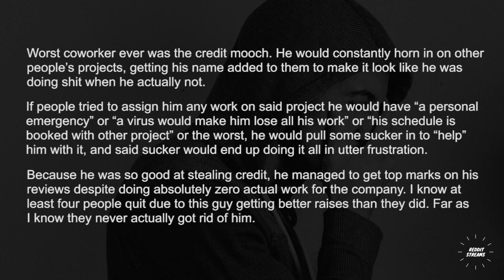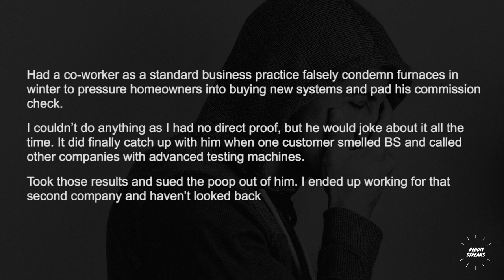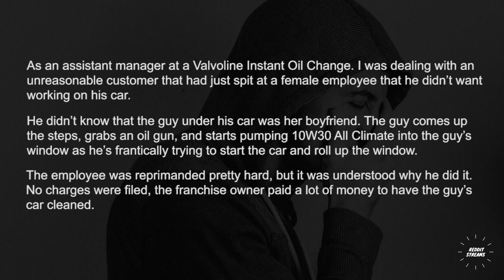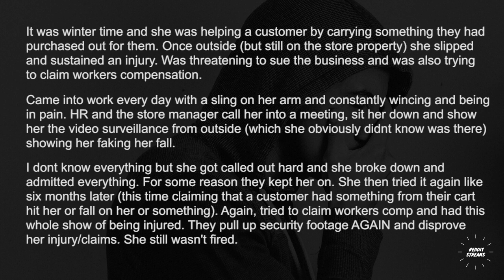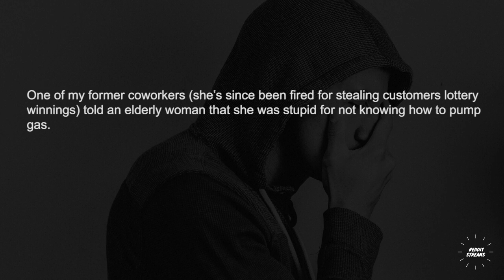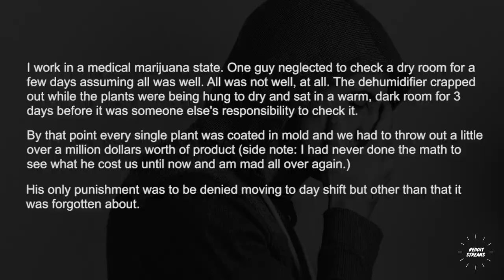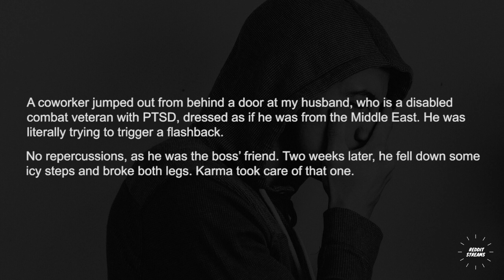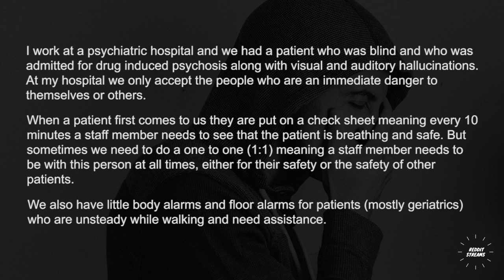What's the worst thing that a coworker did and still avoided being fired? - Askreddit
What is the worst thing that a coworker did and still avoided being fired?